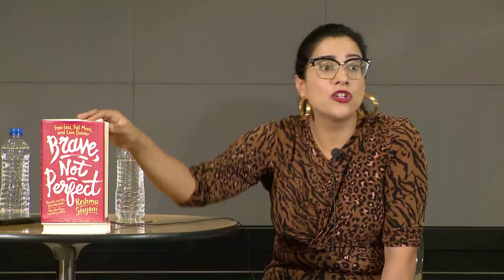A chat with Girls Who Code CEO Reshma Saujani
Reshma Saujani, the founder and CEO of Girls Who Code, joined our BCG NY office for a conversation on how to learn from and overcome failures; building gender parity in tech and the workplace; and bringing bravery to our lives.